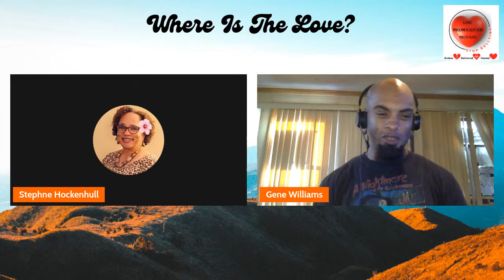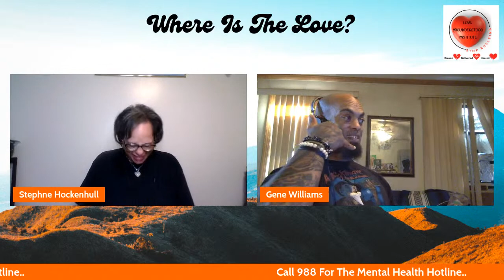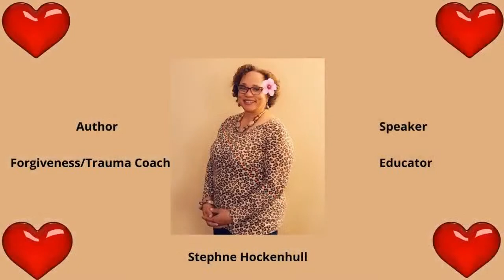Where Is The Love? Episode #44 (Parental Alienation, Part 2) - May 20, 2023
What happens when one parent decides they don't want the child or children to be a part of the other parent's life? Something to remember: The way you teach the child or children to disrespect and dishonor the other parent, will return to you. Treat others the way you want to be treated!